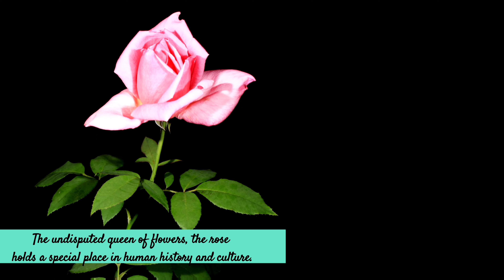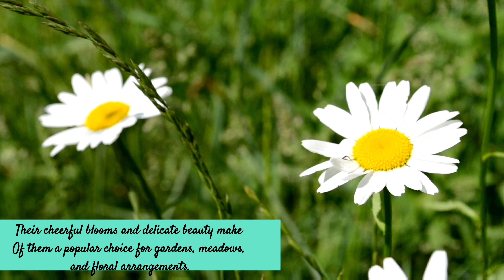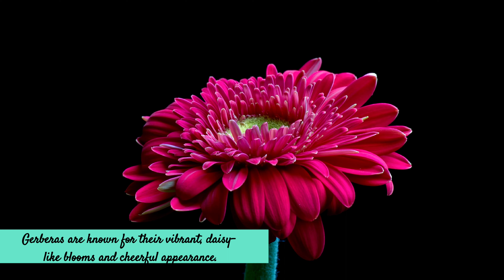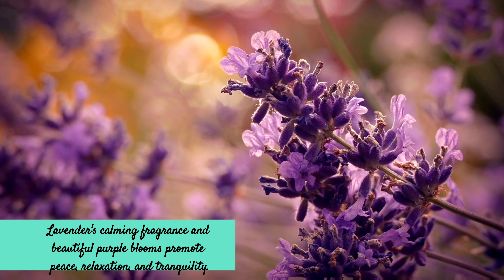Top 10 most loved flowers in the world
Rose
1. Rose

Roses range in color from white to yellow to pink to dark crimson. They grow on climbing or trailing shrubs, the stems of which are notably armed with thorns in various shapes and sizes.
Tulip
These brightly colored jewels pop up in early spring for a beautiful reminder that winter is over. They come in every shade of the rainbow, and the flowers may be ruffled, fringed, or lily-shaped, depending on the variety.
sunflower
Sunflowers are originally native to Americans. Its bright yellow colour shines, and now the hybrids range from golden yellow, cream, pale yellow, sometimes white, burgundy, rusty and light pink. The French word tournesol, known as Sunflower, carries the meaning turned sun which has the capability of turning toward the sun.

“Sunflowers can brighten up your day.”

It has a long stem, which is grown in fields that are taller than an average human, and it can be a habitat to grow in the home garden.
daisy
orchid
Orchids come in a variety of colors, shapes, and sizes, depending on the variety. They have a reputation for being hard to grow, but they’re actually not that difficult when you get the hang of it. They don’t need much water, but do need to fertilizer on a regular basis.
lily
Lilies feature substantial petals that burst open in a sunburst pattern. They also provide  “swoony” scents, making them ideal for bouquets. They come in virtually every color of the rainbow, many with color contrasting speckles.
carnation
Carnations are an excellent gift that symbolize love and devotion. Send a bouquet with carnations to someone special in your life to brighten their day! Carnations have been utilized in many cultures for more than 2,000 years. The flower is associated with an abundance of symbolism, mythology, and even debate topics regarding its name. Some claim the name originates from Ancient Greece, while others say carnation is derived from the Latin word carnis, which means flesh. A common flower, carnations often represent love, fascination, and distinction. Carnations grow in a variety of shades, such as their common pink and red colors, to unusual colors like blue, fuschia, purple, and yellow.
gerbera
The gerbera is a member of the sunflower family of flowers. Like daisies, gerberas symbolize innocence and purity. The delicate two-lipped ray florets grow in a cluster, forming the shape of a single flower. Gerberas grow in many colors, which make them appropriate for a number of occasions.
jasmine
Jasmine, the epitome of elegance and grace, is widely cherished as one of the prettiest blooms. Its dainty white petals exude a mesmerising fragrance, earning it a place in the list of the most beautiful flowers in the world. Its delicate petals and intoxicating scent make it a popular choice, spreading its beauty and aroma across homes and gardens alike. Jasmine's presence in lovely bouquets is a testament to its timeless allure and thus they are one of the most well sought after beautiful flower bouquets choice!
lavender
Lavender, with its soothing aroma and delicate purple blossoms, is undoubtedly one of the most beautiful flowers. Its delicate purple hues and soothing fragrance evoke a sense of tranquillity and calm. Lavender's versatility, from its use in gardens to its presence in soothing oils, elevates it to a status of elegance and serenity. Online flower delivery often includes these exquisite blooms, admired for their calming presence and distinct charm.